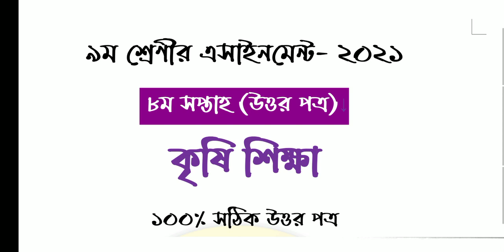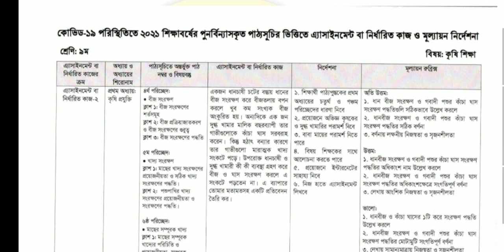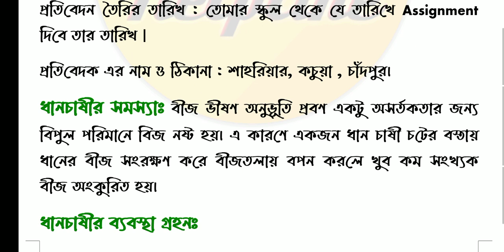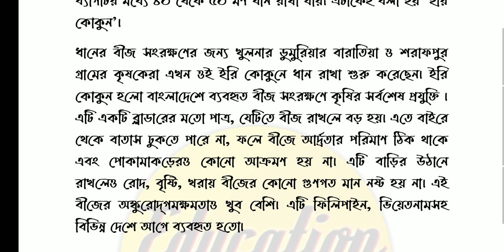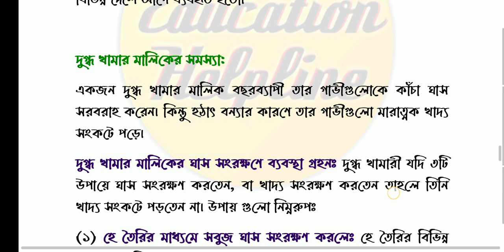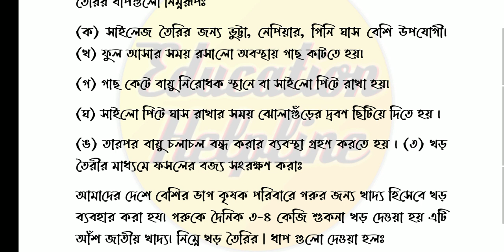Class 9 Assignment 2021 8th week || krisi sikka | agriculture assignment answer solution